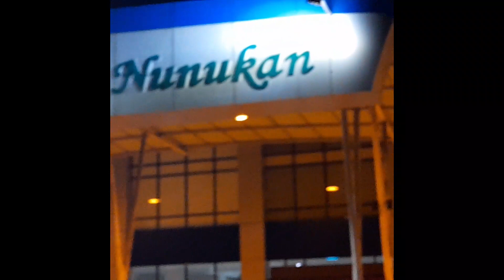Merantau part 1#pergiuntukkembali@vlogbude4834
ngantar anak pergi merantau lurr,malam jam 11an bude elly mengantar anak pergi merantau